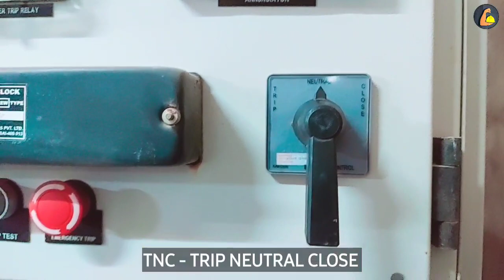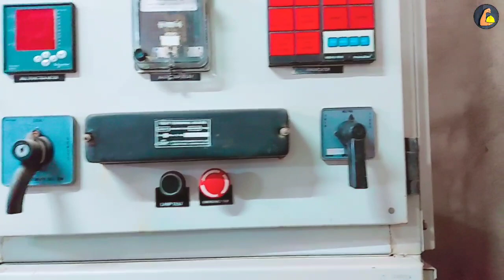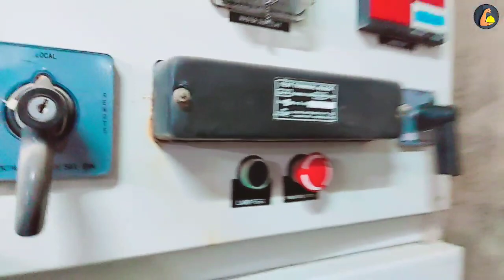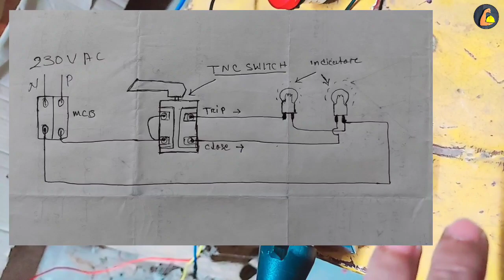🔰TNC SWITCH | TNC WORKING | TNC CONNECTION | TNC CHECKING | HT PANEL | LT PANEL TNC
TNC switch is a three position switch
when it is in. close position it put the circuit
breaker in operation by. energizing the
closing coil and when it is in trip position. it
will trip the circuit by energising the trip coil
in circuit The switch return to neutral
position after any operation.

What is a TNC selector switch?
What is the function of TNC switch?
What is TNC switch in ACB?
What is a CB switch?
What is breaker control switch?
Tnc switch Circuit diagram
TNC switch catalogue
TNC switch wiring
TNC switch full form
TNC switch meaning
TNC switch manual
TNC switch symbol
Tnc Switch price L&T
TNC Switch L&T
TNC Switch Price
TNC switch In hindi
TNC Switch Kaycee make Price list
TNC switch Schneider
Tnc switch switron
panel wiring
tnc switch wiring
electrical Panel
electrical
electrical Power
switchgear
transformer
transmission
vcb
acb
trip coil
close coil